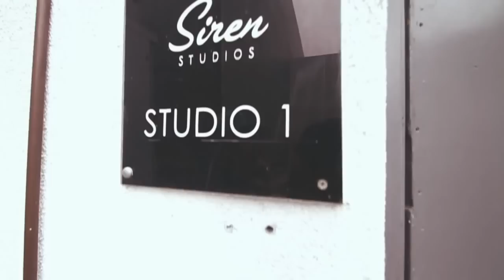Whatever It Takes: A$AP Ferg